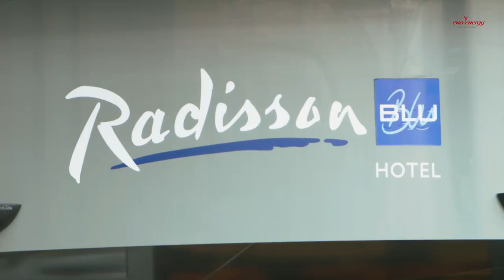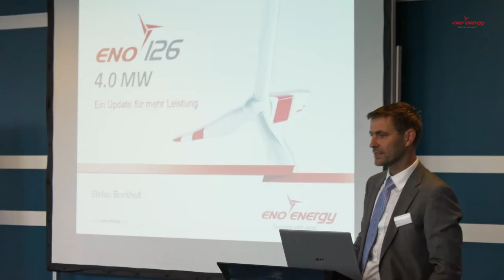Windenergie Konferenz Rostock Wind 2017 - Windenergie Filmproduktion Imagefilm - windfilm.de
Imagefilm von der Windenergie Konferenz Rostock Wind 2017. Ausgerichtet von ENO ENERGY. Mit den Gästen Julia Verlinden, Die Grünen, und Hermann Albers, Bundesverband Windenergie e.V..
Filme für neue Energie - Volle Windkraft voraus!
Dokumentationen - Erklärvideos - Imagefilme